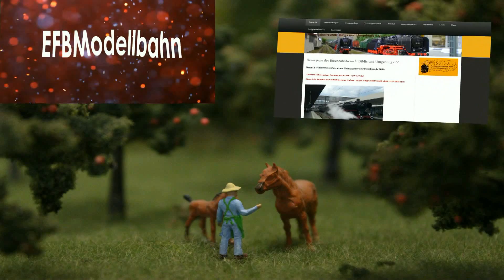Fahrsonntag 3.2.2013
Dies ist das Video vom Fahrsonntag den 3.2.2013.

Es tut mir leid, dass erst jetzt die ganzen Videos folgen werden.
Das liegt daran das es Probleme mit meiner Internetverbindung, meinem Filmprogramm und meinem Dateiprogramm gab.
Aber das ist nun behoben und es werden Videos folgen, unteranderem noch ein neues Video über unsere neue Homepage.
Sie können unsere Homepage besuchen, dort finden Sie auch den Anfahrtsweg zu unserem Vereinsheim, sowie der Turnhalle wo die Börsen und Modellbahntage statt finden.

Die Links sind weiter unten in der Beschreiben, aber jetzt wünsche ich Ihnen viel Spaß beim zusehen des Videos oder bei den anderen Viedeos die Sie sehen möchten.

Video über die Homepage:
Wird noch hoch geladen, in 1-2 Tagen ist es dann HIER verfügbar.

Und danke für die tolle Musik von Vincent Lee und Electus Music.